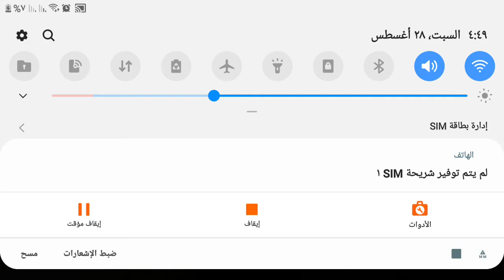fnf funky Friday Friday night funkin vs youssef the king in funky Friday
the only thing that you can do is to have the first thin air conditioner on your friends and your body to do it yourself and I don't think you're a cookie maker youssef the king come in goodolrolls